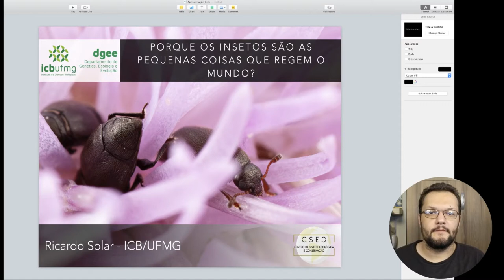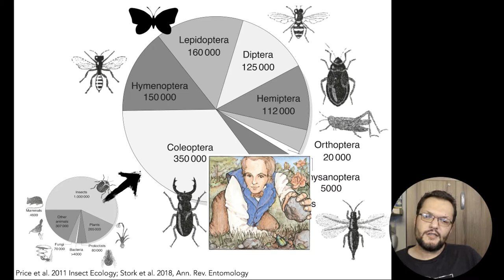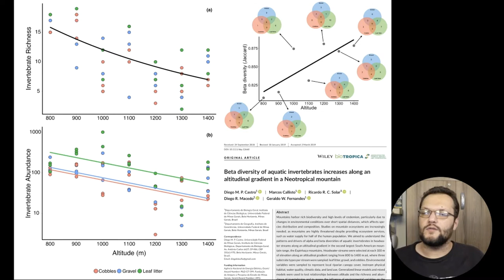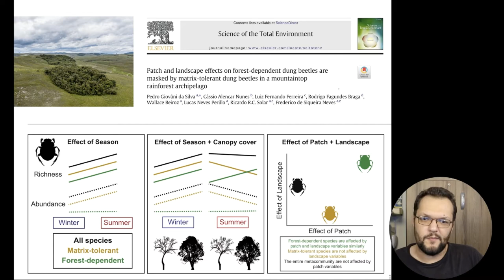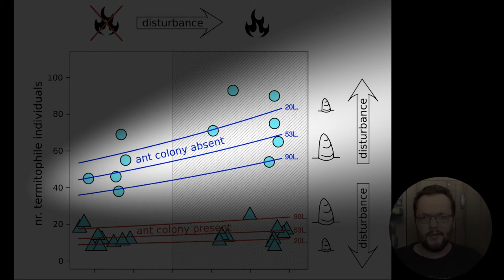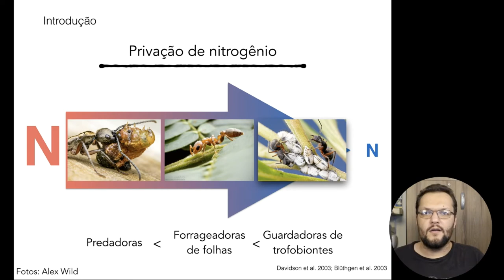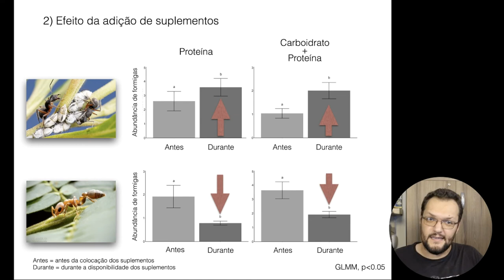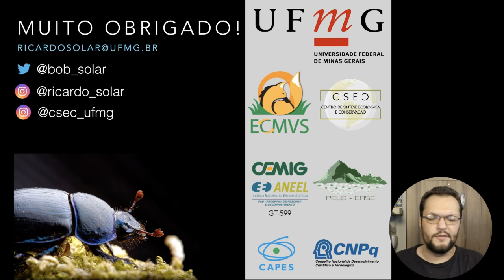Aula 6 - Serviços ecossistêmicos de insetos ministrada pelo Prof. Ricardo Solar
Aula da disciplina "Ecologia e Conservação do campo rupestre" da UFMG